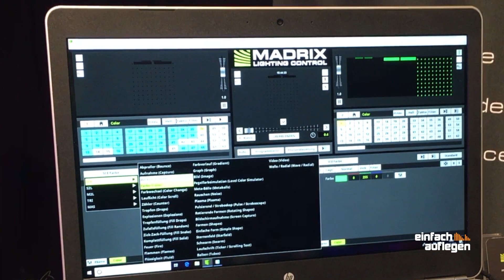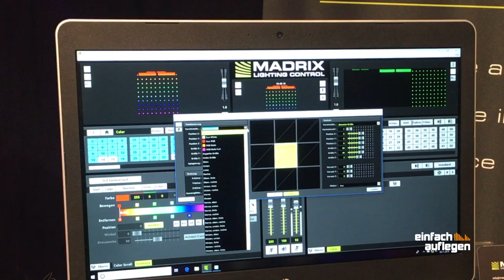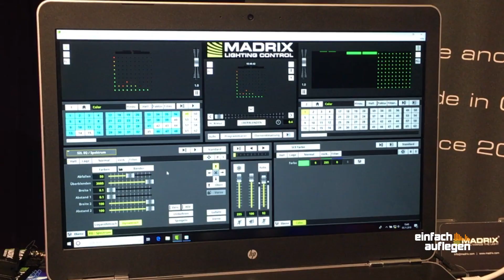[Checkpoint.DJ] Madrix 5